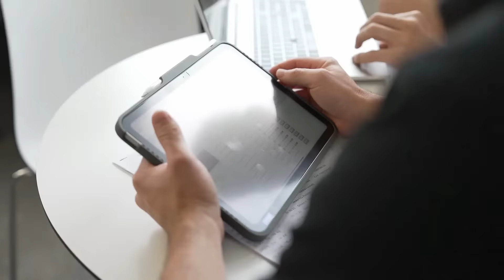Komm auch Du zu BAULINK (PL Bau V2 Q)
Entdecken Sie die Vorteile einer Karriere bei der BAULINK AG

Willkommen bei der BAULINK AG, wo Ihre Zufriedenheit und Entwicklung im Mittelpunkt stehen.

Wir wissen, dass unsere Mitarbeiter das Herzstück unseres Erfolges sind. Daher bieten wir eine breite Palette von Benefits, die weit über das Übliche hinausgehen:

Wettbewerbsfähige Vergütung und Sonderleistungen
Bei der BAULINK AG erhalten Sie nicht nur eine wettbewerbsfähige Vergütung, sondern auch zahlreiche Sonderleistungen. Von Prämien zum Dienstjubiläum über Neuwagenrabatte bis hin zu exklusiven Hotelkonditionen – wir belohnen Ihre Treue und Ihren Einsatz.

Weiterbildung und persönliche Entwicklung
Wir investieren in Ihre Zukunft! Mit innerbetrieblichen Förderungen, externen Schulungen und freiem Zugang zu über 4000 Seminaren auf LinkedIn Learning unterstützen wir Ihre berufliche und persönliche Weiterentwicklung.

Work-Life-Balance
Eine gesunde Balance zwischen Arbeit und Privatleben ist uns wichtig. Flexible Arbeitszeitmodelle, Homeoffice-Möglichkeiten und reduzierte Sollarbeitszeiten vor Feiertagen sind nur einige der Maßnahmen, die wir ergreifen, um Ihre Lebensqualität zu verbessern.

Gesundheits- und Sozialleistungen
Ihre Gesundheit und finanzielle Sicherheit liegen uns am Herzen. Profitieren Sie von umfassenden Versicherungs- und Sozialleistungen, wie 100% Lohnfortzahlung bei Krankheit/Unfall und einer Unfallzusatzversicherung.

Mitarbeiterevents und Teambuilding
Stärken Sie Ihre Verbindungen im Team durch spannende Events und Workshops. Unsere jährlichen BAULINK-Tage und zahlreiche Teamevents fördern eine positive Unternehmenskultur und unvergessliche Erlebnisse.

Unser Engagement geht über das Geschäftliche hinaus. Durch Sportsponsoring und soziale Projekte leisten wir einen positiven Beitrag zur Gemeinschaft. Genießen Sie als Mitarbeiter Freikarten und Dauerkarten für spannende Sportevents.

Werden Sie Teil unseres Teams!
Erleben Sie die vielen Vorteile, die die BAULINK AG Ihnen bietet, und gestalten Sie gemeinsam mit uns eine erfolgreiche Zukunft.